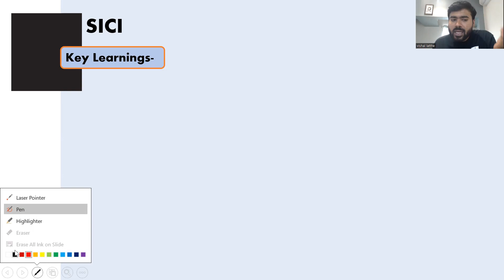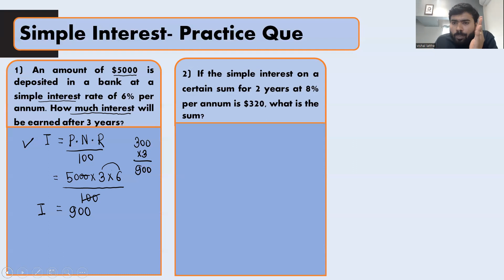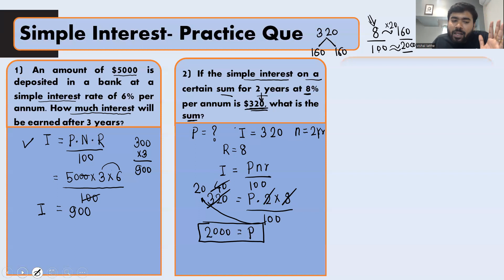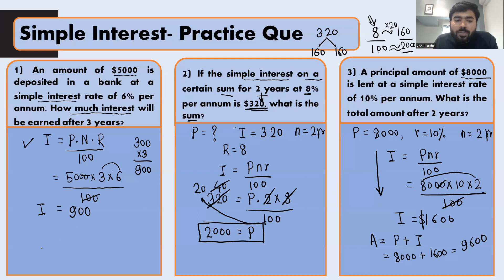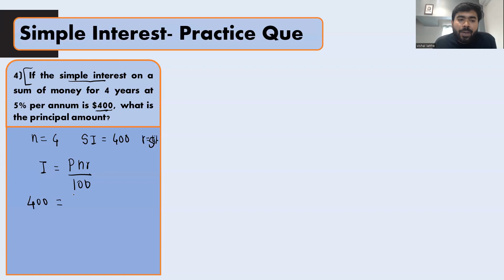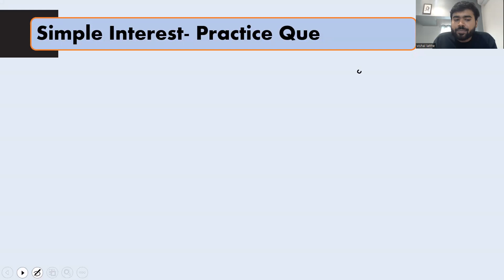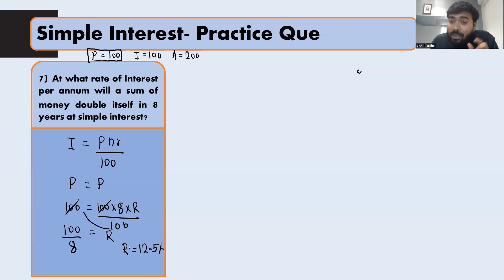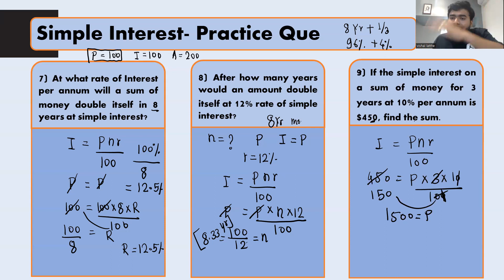SICI Part 3 Simple Interest Practice Question - Easy Level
This video is useful for CAT, MBA CET BANKING, SSC CGL